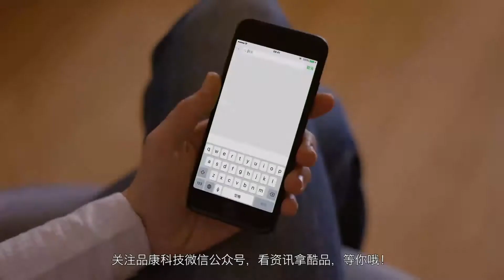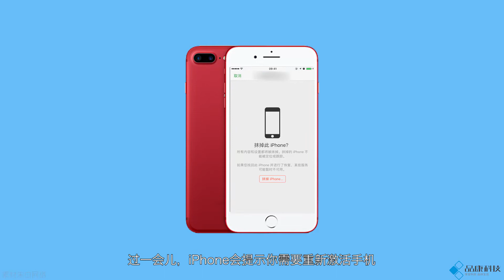「PK大事件」不要刷机！忘记手机锁屏密码该怎样做？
不用刷机也能解决忘记锁屏密码的烦恼了